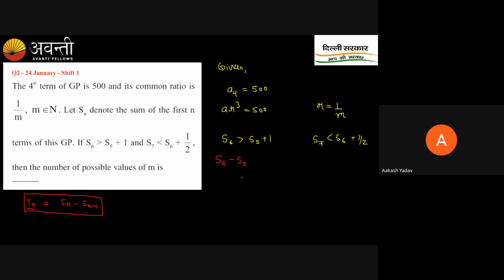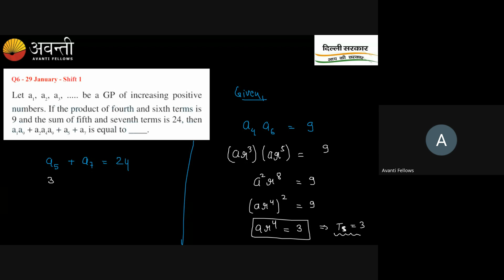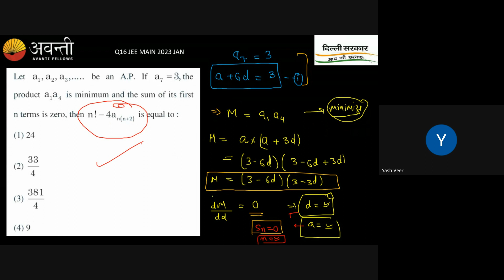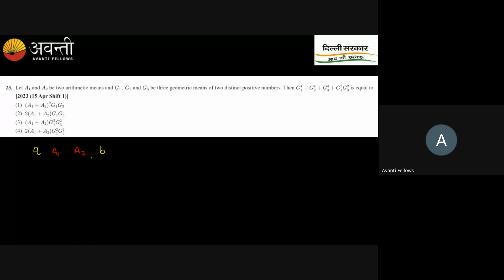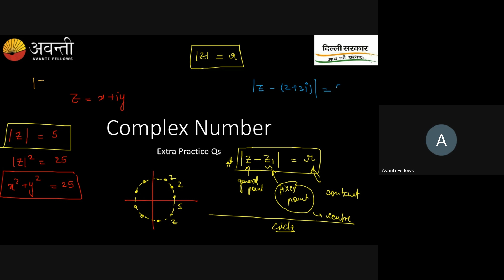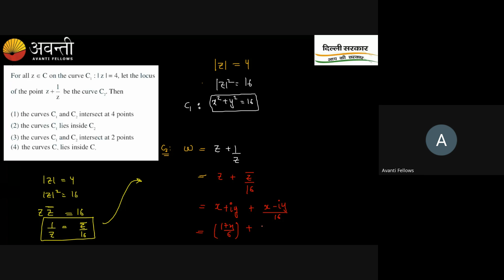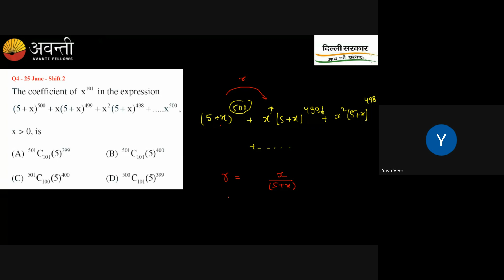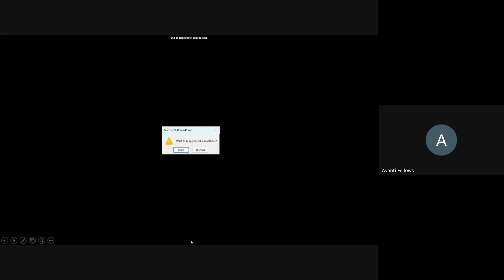Sequence & series PYQ discussion (Assignment Q's) | JEE MATH CRASH COURSE | 27th December 2023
Sequence & series PYQ discussion (Assignment Q's) | Complex Numbers Geometry Based Q's | Binomial theorem PYQ